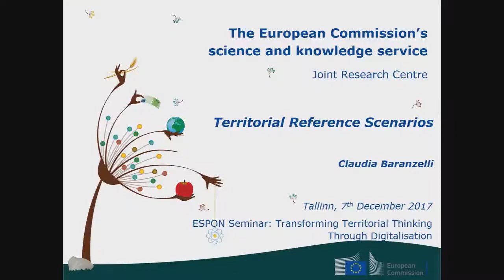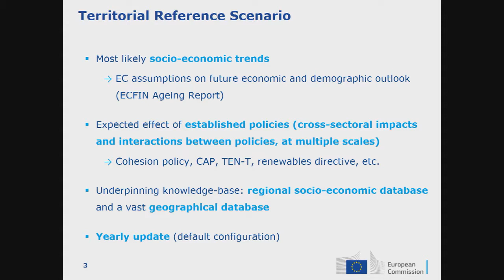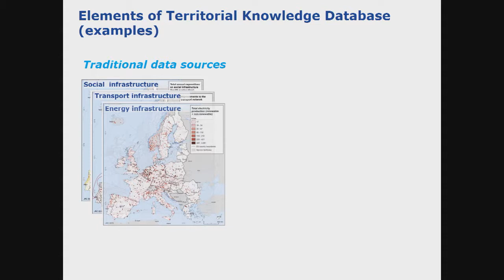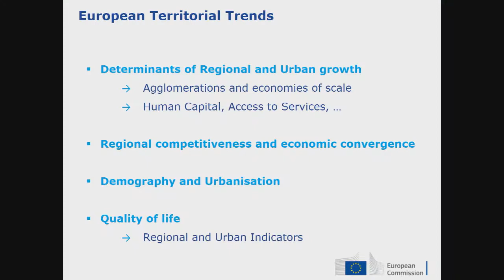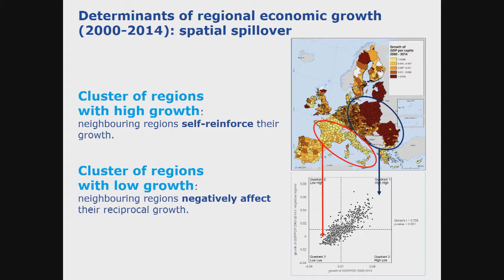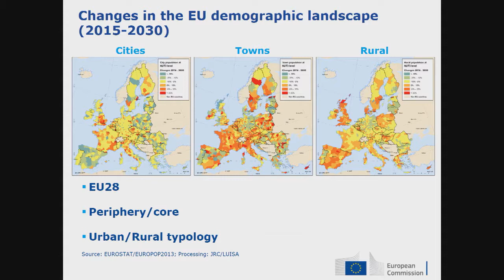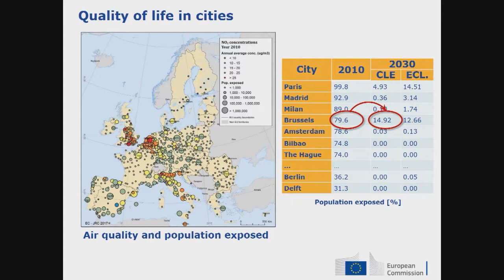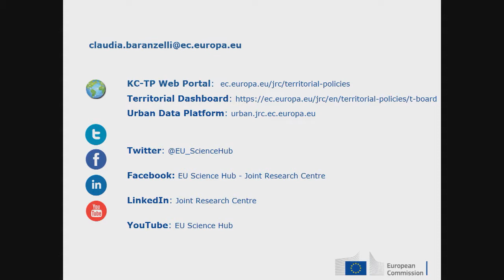Territorial Reference Scenarios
Claudia Baranzelli gives insights on the contribution of the EC Joint Research Centre to the Territorial Agenda of the EU at the ESPON seminar in Tallinn on 7 December 2017. She explains scenario based projections of the European territorial future and how these are elaborated.